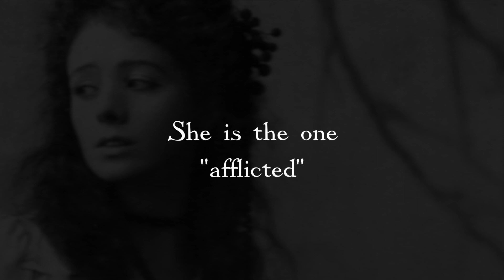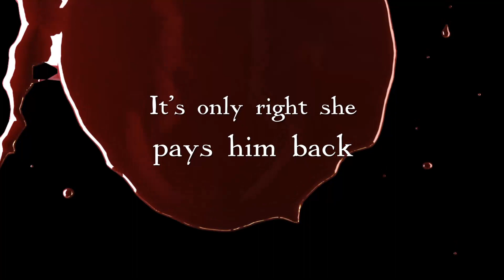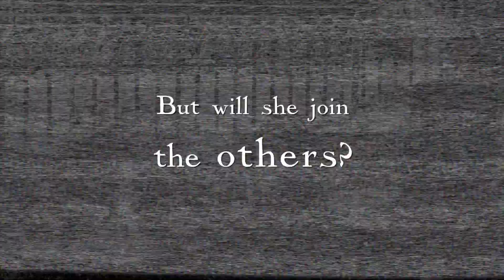SOPHRONIA L. Book Trailer v.1 (author: Tim Bridwell)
Trailer for the novel SOPHRONIA L. (2014 Folded Word Press)

Trailer by Tim Bridwell
Voice: Ae Ja Winslow
Voice Recording: André DelBarco
Music composed & performed by Tatsuo Bridwell (acoustic piano)
Book Cover Design: Jessica Graustein

Synopsis:

Sophronia Lambert, a schoolteacher on the island of Martha's Vineyard, lives a quiet life; that is until Nantucket whaling captain James Folger comes ashore. Realizing he is the man who killed her deaf brother, she decides to pursue vengeance - first at home, then at sea-sailing to the far side of the world as his bride. As she grapples with madness and morality, Sophronia's quest mirrors that of her island community: to find a way forward amidst the pressures of a brutal industry, a nation mired in Civil War, and a past darker than the ocean's abyss.

Released 1 December 2014 by Folded Word Press
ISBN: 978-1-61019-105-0